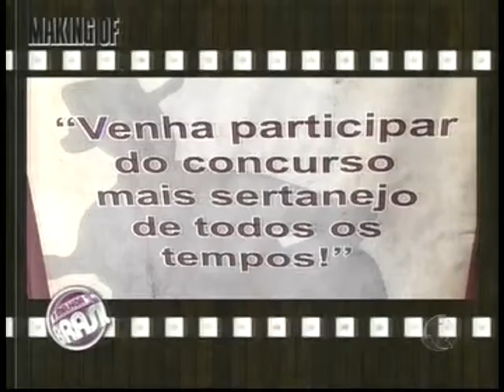JUAN MARTYN - Jurado - TV RECORD - 2010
Juan é o jurado carrasco num concurso de Cantores do Programa Melhor do Brasil - TV RECORD